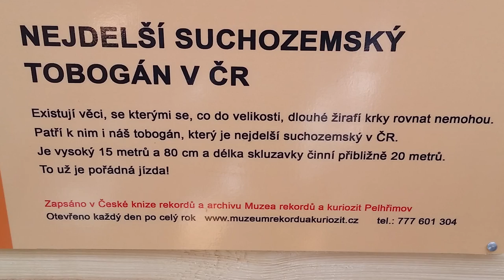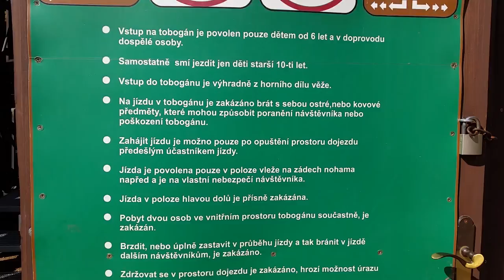Deltak Testuje nejdelší suchý tobogán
V Jihlavské ZOO...